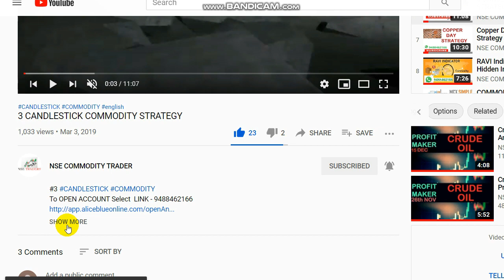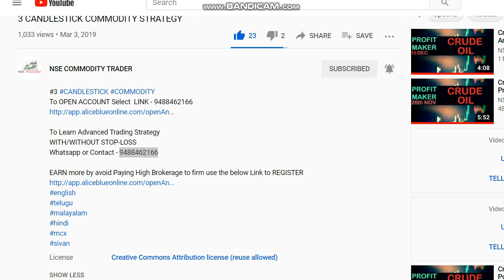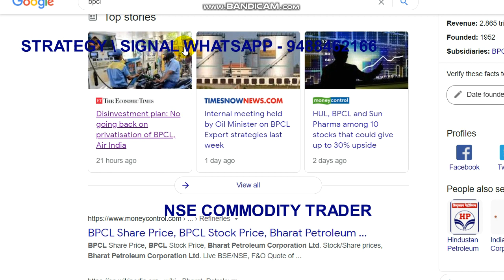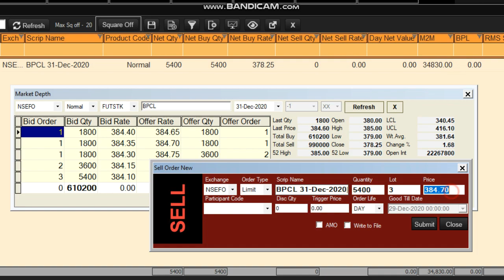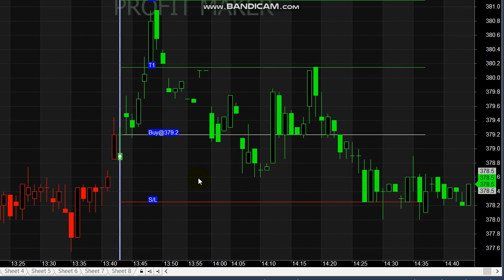BPCL 30000 Rs Profit | Intraday Trading Strategy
BPCL 30000 Rs profit...

For BPCL Signals Whats-app - 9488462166

1. Why is BPCL going down?
2. Is BPCL good buy?
3. What is future of BPCL?
4. Is Privatisation good for India?
5. How do you get signals?

It expects 2021 prices to average $45.78, up 3.5% from the previous forecast. For Brent crude, it also lifted this year's forecast by 2% to $41.43 and next year's by 4.2% to $48.53.

Read books.